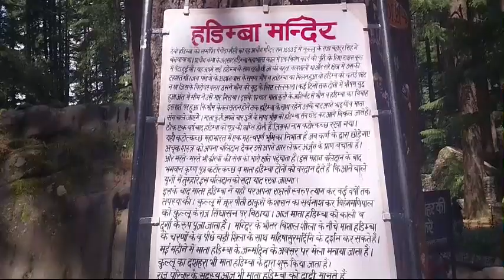आओ करे माता हिडिम्बा के दर्शन | Jai Maa Hidimba | Hidimba History | Manali Trip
हिमाचल प्रदेश के कुल्लू के पास मनाली में स्थित हिडिंबा देवी मंदिर है, जिसका इतिहास पांडवों से जुड़ा हुआ है। मनाली में घूमते हुए आपने जरूर इस मंदिर को देखा होगा और थोड़ा बहुत ही इस मंदिर के बारे में जानते होंगे। आज हम आपको इस मंदिर के इतिहास से रूबरू कराने वाले हैं। आपको बता दें, हिडिंबा देवी मंदिर एक प्राचीन गुफा मंदिर है, जो भारतीय महाकाव्य महाभारत के भीम की पत्नी हिडिंबा देवी को समर्पित है। ये मंदिर मनाली का सबसे लोकप्रिय मंदिर है, जिसे ढुंगरी मंदिर के नाम से भी जाना जाता है। चलिए आपको इस मंदिर के बारे में कुछ दिलचस्प बातें बताते हैं।
प्राचीन मंदिर आसपास की हरी-भरी हरियाली और हिमालय पर्वतों से घिरा हुआ है। मंदिर डूंगरी शहर के पास स्थित है। पुरानी कथाओं के अनुसार, भीम और पांडव मनाली से जब जा रहे हैं, तब उन्होंने हिडिंबा को राज्य संभालने की जिम्मेदारी थी। एक और कथा के अनुसार, जब हिडिम्बा का बेटा घटोत्कच बड़ा हुआ है, उन्हें राज्य की देखभाल का जिम्मा देकर, हिडिम्बा जंगल में ध्यान करने चली गई। कई साल बाद उनकी प्रार्थना सफल हुई और देवी को गौरव प्राप्त हुआ। आपको बता दें, महाराजा बहादुर सिंह ने इस मंदिर को बनवाया था।

जैसा की आप जानते हैं कि हिडिंबा पांडवों के दूसरे भाई यानी भीम की पत्नी थीं। ऐसा कहते हैं कि हिडिंबा एक राक्षसी थी, जो अपने भाई हिडिम्ब के साथ यहां रहा करती थी। कहा जाता है कि उन्होंने वचन लिया था कि जो भी उनके भाई हिडिम्ब को युद्ध में हरा देगा, वे उसे अपने वर के रूप में स्वीकार करेंगी। कुछ समय बाद पांडव निर्वासन के समय जब यहां पहुंचे तब उन्होंने हिडिम्ब से लड़ाई में उसे हरा दिया। इसके बाद हिडिम्बा और भीम की शादी हो गई।
हिडिम्बा देवी मंदिर की पहली खासियत यही है कि मंदिर को पैगोडा शैली में बनाया गया है, जिसकी वजह से ये सामान्य मंदिरों से काफी अलग है। ये मंदिर लड़की से बनाया है और इसमें चार छतें हैं। हिडिम्बा देवी मंदिर 40 मीटर ऊंचे शंकु के आकार का है और मंदिर की दीवारें पत्थरों से निर्मित हैं। मंदिर के दीवारों पर खूबसूरत नक्काशी भी हो रखी है। मंदिर में एक लड़की का दरवाजा भी है, जिसके ऊपर देवी, जानवरों आदि की छोटी-छोटी पेंटिंग है। हर साल यहां बहुत बड़ा महोत्सव किया जाता है। श्रावण के महीने में इस मंदिर के पास उत्सव का आयोजन अच्छे से होता है। कहते हैं कि इस उत्सव को राजा बहादुर सिंह की याद में मनाया जाता है। कहा जाता है कि ये मेला धान की रोपाई पूरी होने की बाद लगाया जाता है। स्थानीय लोगों के अनुसार, मंदिर को 500 साल पुराना है।

हवाईजहाज से : हडिंबा मंदिर का पास का हवाई अड्डा 52.5 किमी दूर भुंतर में कुल्लू-मनाली हवाई अड्डा है। हवाई अड्डे से, आप मंदिर तक पहुंचने के लिए कार या टैक्सी किराए पर ले सकते हैं जिसमें आपको लगभग 2 से 2.5 घंटे लगेंगे।

रेल द्वारा : जोगिंदर नगर रेलवे स्टेशन 165.3 किमी की दूरी पर हडिंबा मंदिर का पास का स्टेशन है। वैकल्पिक रूप से, लोग चंडीगढ़ (317.6 किमी) और अंबाला (337.4 किमी) रेलवे स्टेशनों को पसंद करते हैं।

सड़क द्वारा : दिल्ली से मनाली के लिए रोजाना कई बसें चलती हैं। मनाली उत्तर भारत के प्रमुख शहरों से बस परिवहन के माध्यम से जुड़ा हुआ है। राज्य सीटर बसों से लेकर निजी संचालकों के सेमी-स्लीपर्स तक आपको हर तरह की सीटें मिल जाएंगी।

jaihind